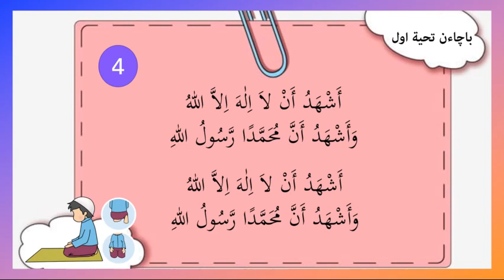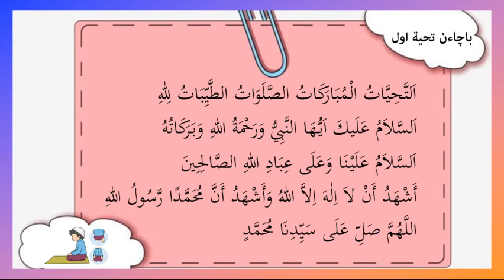PELAJARAN TAHUN 3 : HAFAZAN TAHIYAT AWAL KBS (VIDEO PDPC 39)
Credit to AShamaluevMusic
Jom lawati Channel saya di link berikut:

Video pembelajaran Pendidikan Islam Tahun 3, Harap dapat digunakan untuk PDPC guru dan untuk rujukan murid di rumah jua.